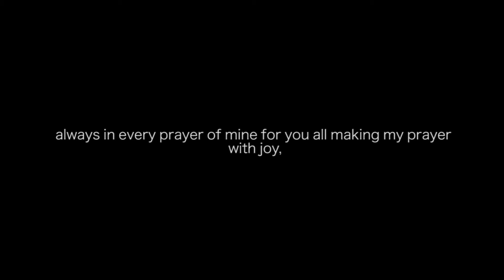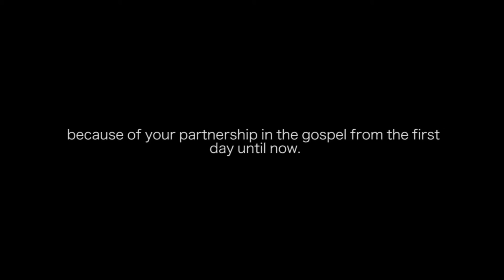College Cabining Trip 2014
WUMC College Ministries

Dec. 15-17 at Camp Tekoa